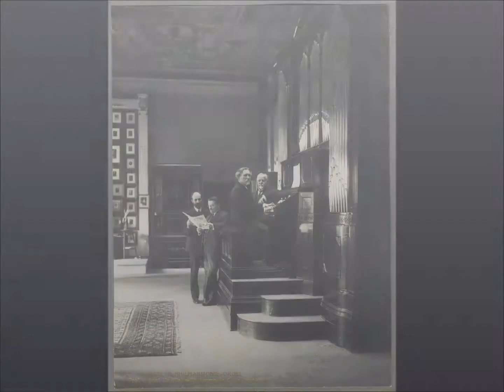Eugene Gigout Marche des Rogations (Organ)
Mikhail Mishchenko

The Lutheran Church, Zelenogorsk (Terijoki)